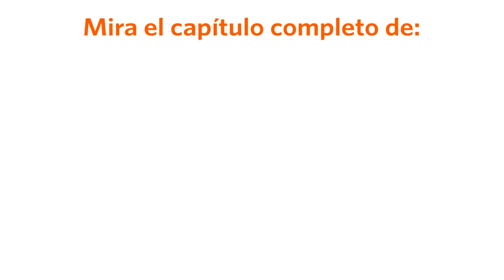Al Fondo hay Sitio avance Martes 09/08/2016